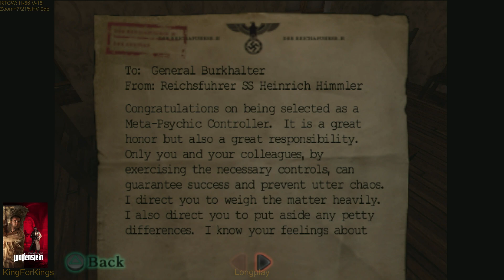「E4M2 Paderborn Village」Return To Castle Wolfenstein: Tides of War - PS2 - pt33 - RetroTink 5x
Return to Castle Wolfenstein is a first-person shooter video game published by Activision,[9] released on November 20, 2001, for Microsoft Windows and subsequently for PlayStation 2, Xbox, Linux and Macintosh. The game serves as a reboot of the Wolfenstein series. It was developed by Gray Matter Studios[9][10] and Nerve Software[9][10] developed its multiplayer mode. id Software, the creators of Wolfenstein 3D, oversaw the development and were credited as executive producers.[11] The multiplayer side eventually became the most popular part of the game, and was influential in the genre. Splash Damage created some of the maps for the Game of the Year edition.[9] A sequel, titled Wolfenstein, was released on August 18, 2009.[12]

Gameplay
The game is played from the first-person perspective, where the player's task is to perform retrieval missions, sabotage or assassinations. Players can be armed with typical WW2 weaponry and can even use fictional weapons such as a German-made minigun or a Tesla gun. Players can also use stealth to eliminate enemies, with some missions strictly requiring for stealth to be used. Enemies vary from standard soldiers to undead and experimental creatures. Health is replenished by collecting health packs and food. Armor also can be collected for additional protection.

Just ask me in the comments since Links expire :)
Also, a good choice is the PCMR Discord. I am there very often.